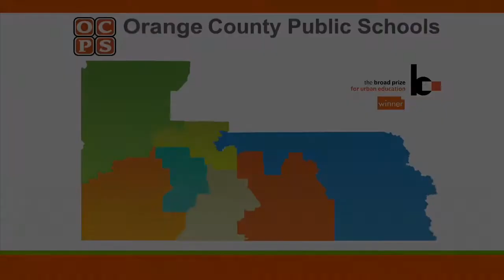OCPS | 2015-02-18 District 5 Recognitions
OCPS | 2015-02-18 District 5 Recognitions and Black History Celebration